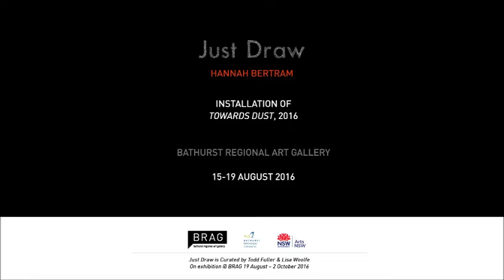Just Draw artist Hannah Bertram installing her work Towards Dust @ BRAG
Just Draw artist Hannah Bertram installing her work Towards Dust @ BRAG (Bathurst Regional Art Gallery)

Just Draw celebrates drawing and its many possibilities; performance, multimedia, installation, sculpture, kinetics and robotics. Exhibition curators Todd Fuller and Lisa Woolfe present Australian artists who leverage the possibilities of this deceptively simple medium including Connie Anthes, Flatline, Hannah Bertram, John Bokor, Matilda Michell, Kelly O’Dempsey, Catherine O’Donnell, Hannah Quinlivan, Jeremy Smith, Jack Stahel, Grant Stewart, Jane Théau and Paul White.

19 AUGUST - 2 OCTOBER 2016